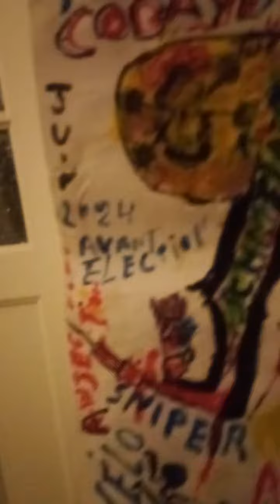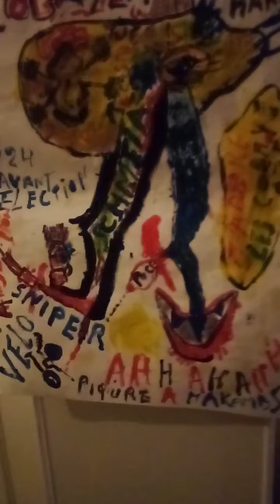hôtep les choses se précise les snipers shmetes on Une image ! qui a autant d'argent? pour mes nuire